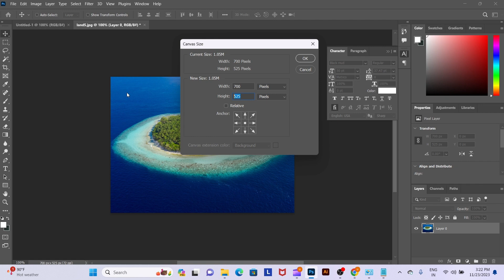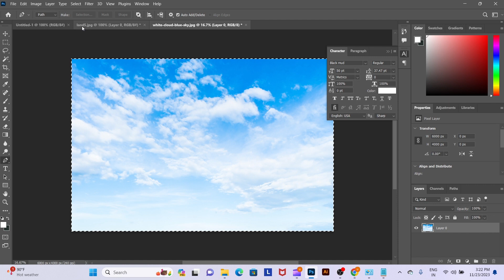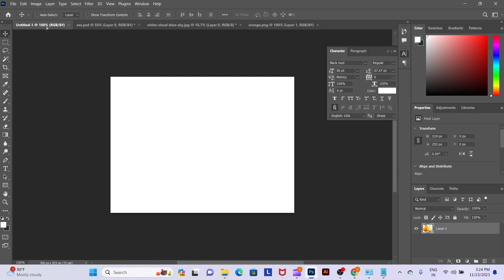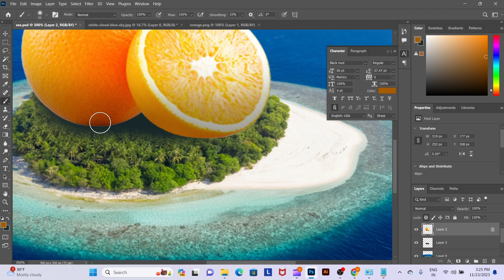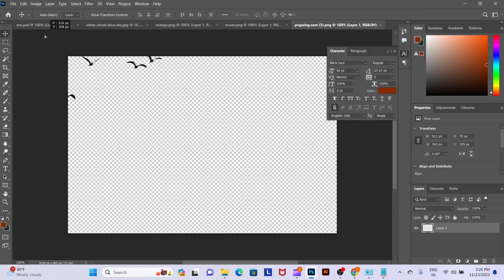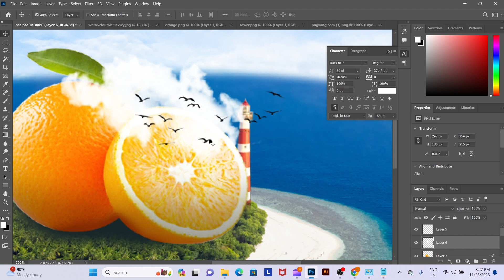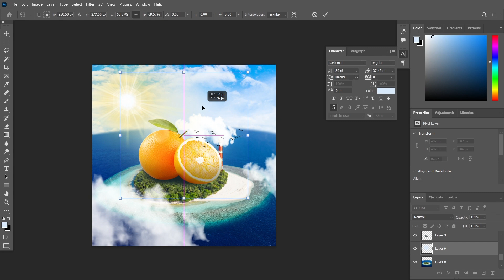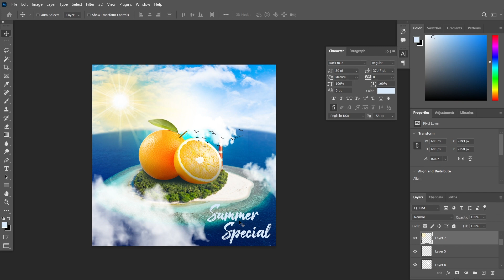ഫോട്ടോഷോപ്പ് മാനിപുലേഷൻ | Photoshop manipulation Malayalam